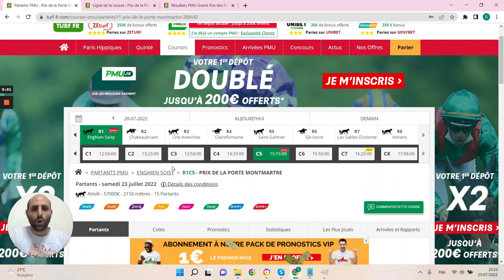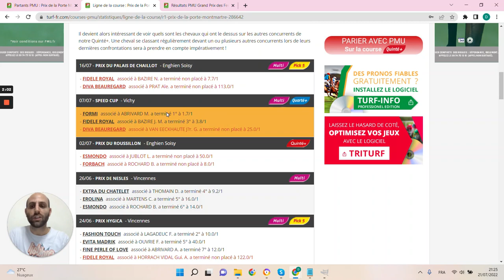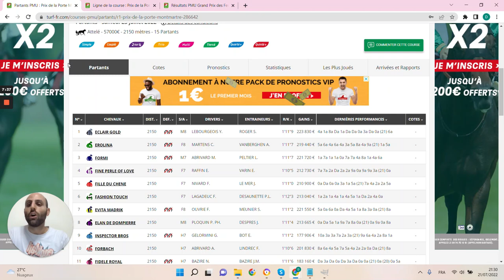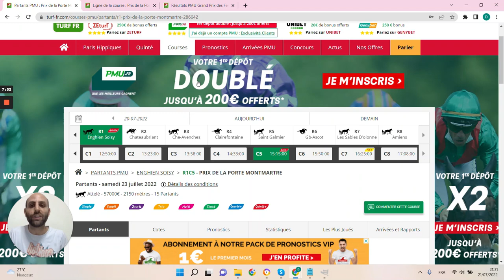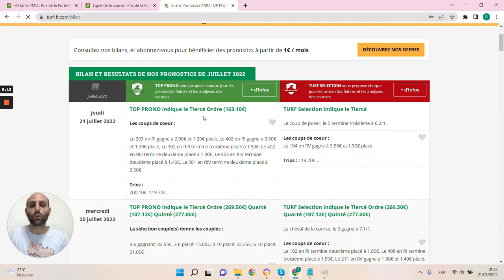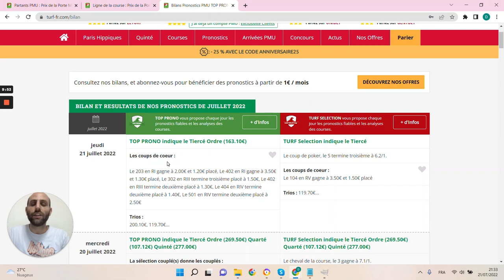PRONOSTICS PMU GRATUIT DE LA MINUTE QUINTE+ DU JOUR SAMEDI 23 JUILLET 2022 #286642